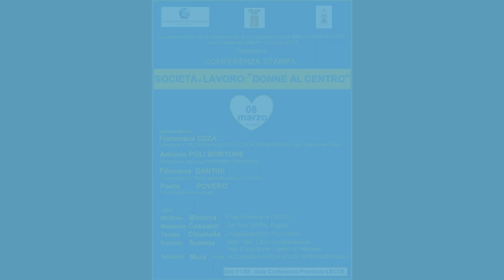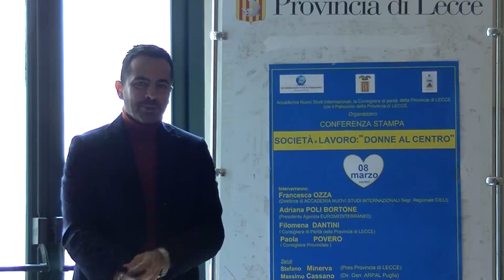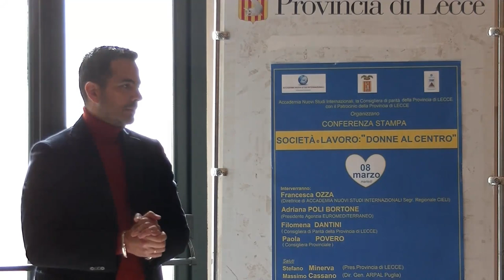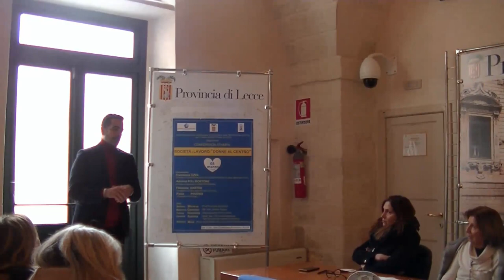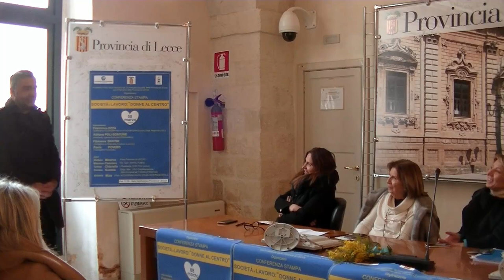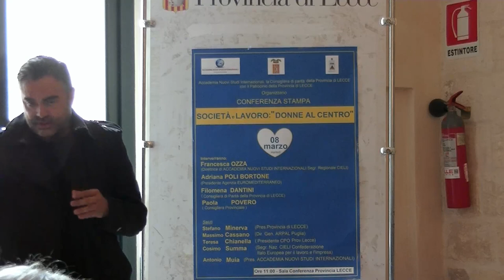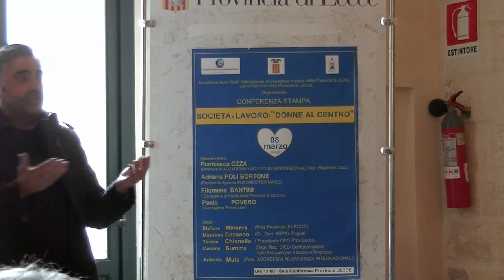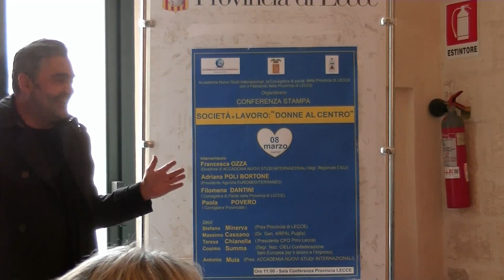ACCADEMIA NUOVI STUDI INTERNAZIONALI CONF.STAMPA SOCIETA' E LAVORO 8 MARZO 2022 PROV.DI LECCE